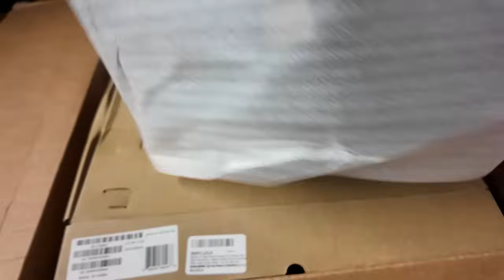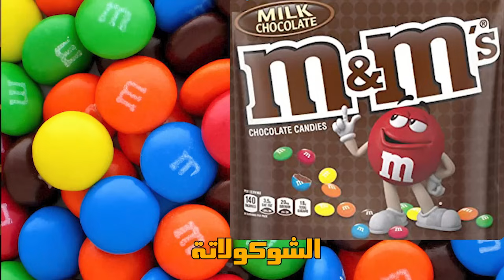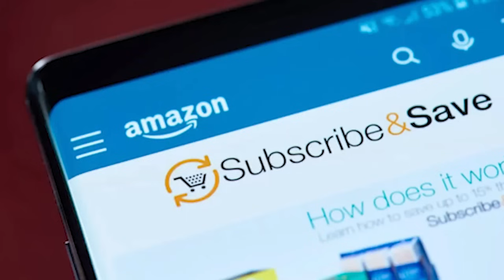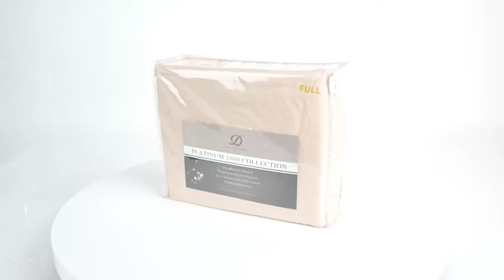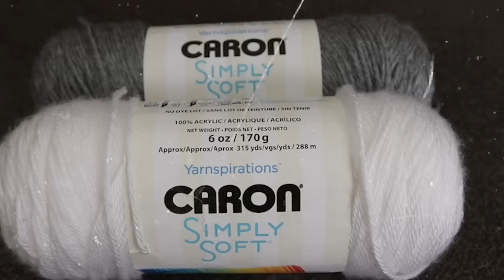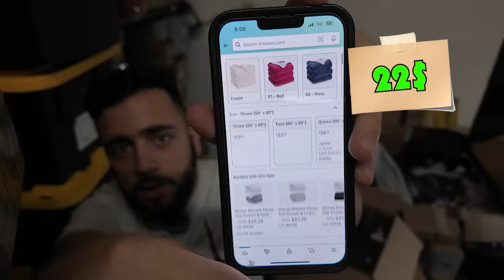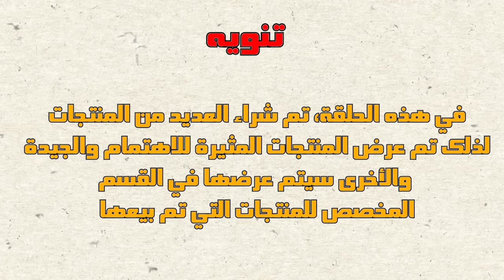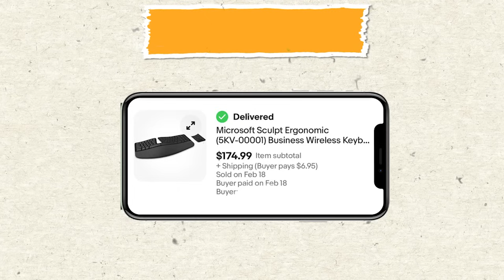فتحت صناديق امازون عشوائية ..كيبورد ب ٢٠٠$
في هذه الحلقة، سترون المنتجات التي استلمتها عند فتح صناديق أمازون العشوائية، وسنستعرض المنتج الذي تم الحصول عليه ولديه قيمة كبيرة على إيباي

صفحتي عالانستغرام 🟣📷: ( El-Caryos )

عدد المتابعين:  114,367
خلي هدفك تجبر بخاطر  شخصين اليوم ♥️